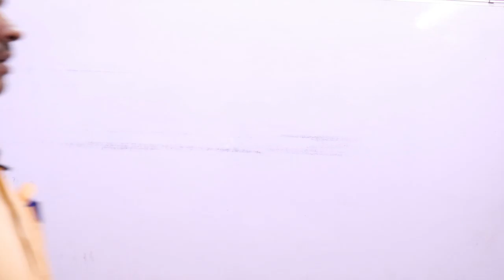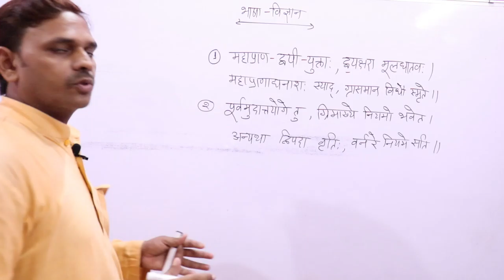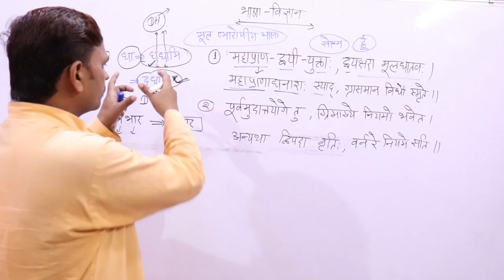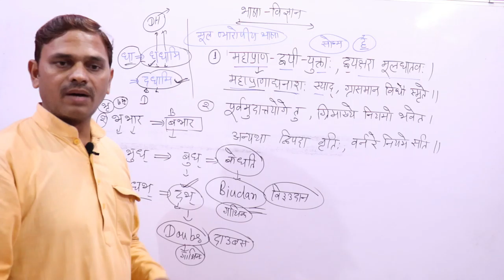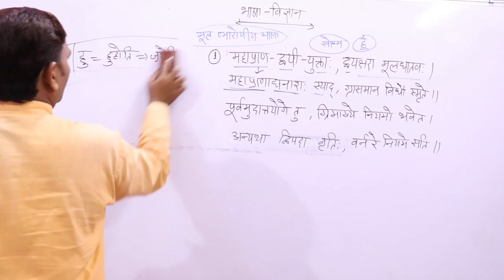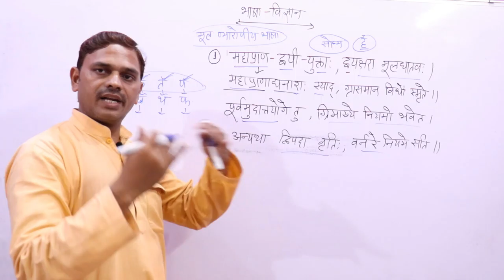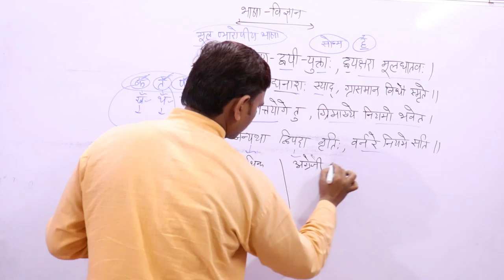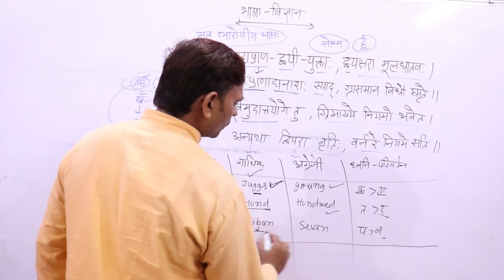UGC NET,JRF, Dhwani Privartan Ke Niyam,ध्वनि नियम,ग्रसमान, वर्नर नियम --05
नमस्कार मित्रो,